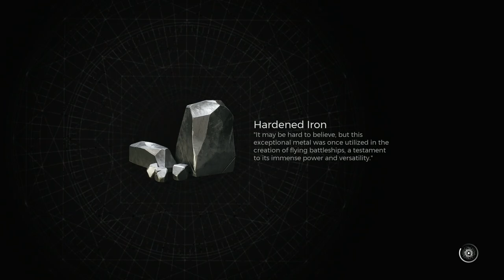REMNANT 2 | PS5 WALKTHROUGH | PART 4 | LEMARK DISTRICT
Morrow Parish
Lemark District